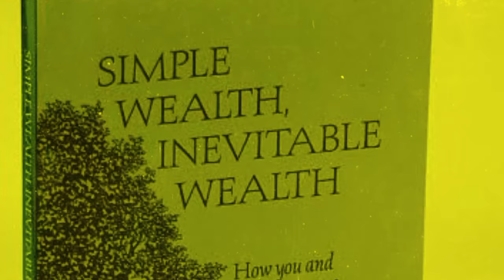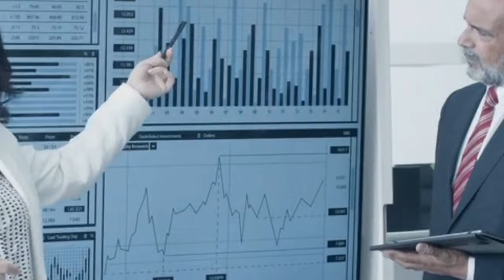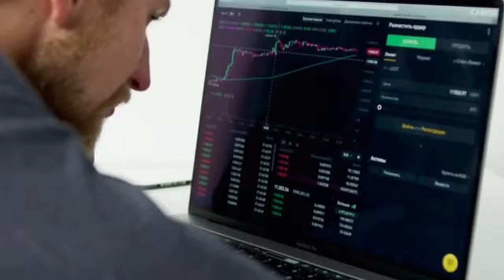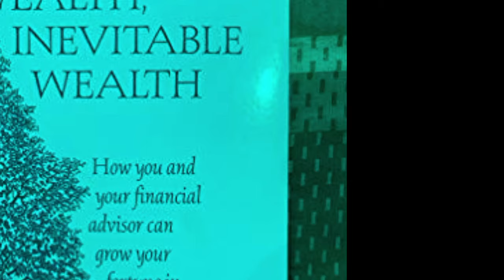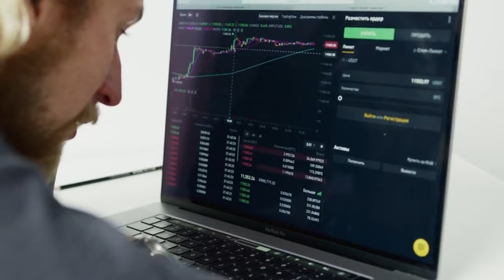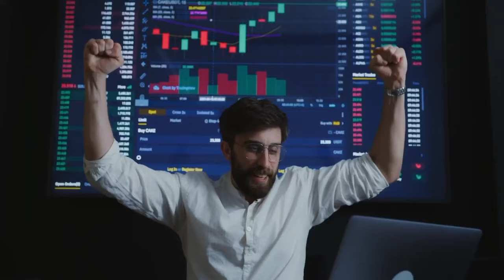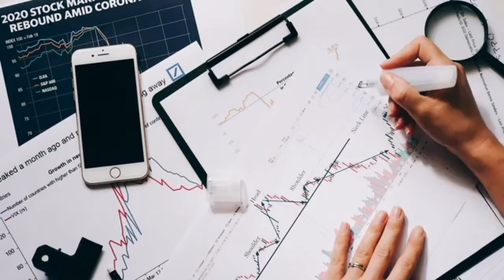Simple Wealth, Inevitable Wealth by Nick Murray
A brief overlook at the personal finance book, Simple Wealth, Inevitable Wealth by Nick Murray.